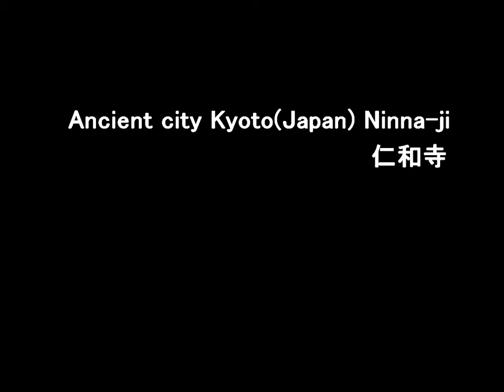Ancient city Kyoto(Japan) Ninna-ji（仁和寺）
Ninna-ji (仁和寺 Ninna-ji) is the head temple of the Omuro school of Shingon Buddhism. Located in western Kyoto, Japan, it was founded in AD 888 by the retired Emperor Uda. It is part of the "Historic Monuments of Ancient Kyoto", a UNESCO World Heritage Site.
Ninna-ji was founded in the early Heian period. In 886, Emperor Kōkō ordered the construction of the Nishiyama Goganji Temple to bless the nation and propagate Buddhist teachings, but he did not live to see its completion. Emperor Uda saw the construction to its completion in 888 and named it "Ninna" after the regnal year of the late Emperor Kōkō's reign. From 888 to 1869 it was traditional for reigning Emperors to send a son to the temple to take over as head priest when a vacancy arose.
After retiring from his throne, Emperor Uda became the first Monzeki, or aristocratic priest, of Ninna-ji. From then on until the end of the Edo period, the temple saw a succession of head priests of imperial lineage.
In 1467, the temple was destroyed by fire and fighting in the Ōnin War. It was rebuilt roughly 150 year later, thanks to the eldest son of Emperor Go-Yōzei, Kakushin Hosshinnō, who enlisted the help of Tokugawa Iemitsu, the third shogun of the Tokugawa shogunate. The resurrection coincided with the rebuilding of the Imperial Palace in Kyoto and thus received imperial funding.
The tradition of having aristocratic or persons of imperial lineage serve as chief of the temple ended with the 30th Monzeki, Junnin Hosshinnō in the late Edo period.
Most of the surviving buildings date from the 17th century, and include a five-storey pagoda and a plantation of dwarf cherry trees. The temple itself features some beautifully painted screen walls, and a beautiful walled garden.
Behind the temple there is a miniature version of the renowned 88-temple pilgrimage in Shikoku.－Transcribed from Wikipedia－